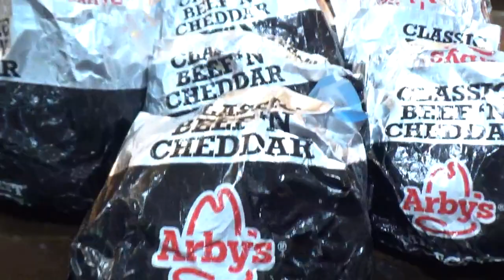10 Beef 'N Cheddar Challenge | Arby's | Speed Eating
I decided on a little speed eating practice, so I stopped at Arby's for 2 for $6 Beef 'N Cheddars. 10 Beef 'N Cheddar sandwiches as fast as possible.